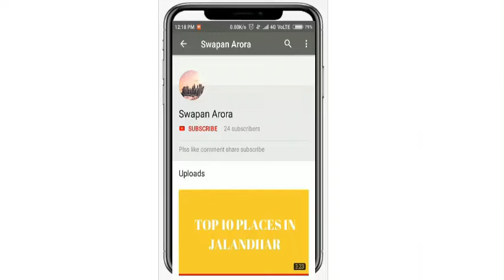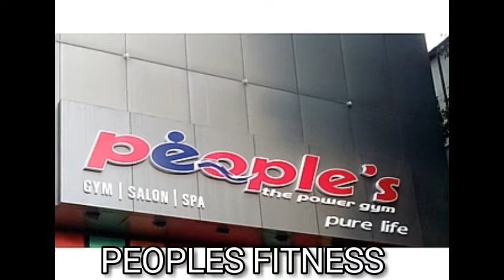TOP 10 GYMS IN NAGPUR